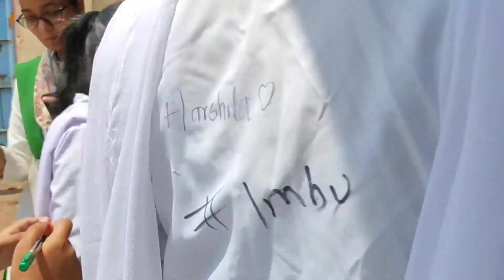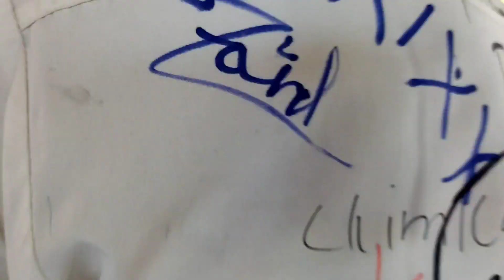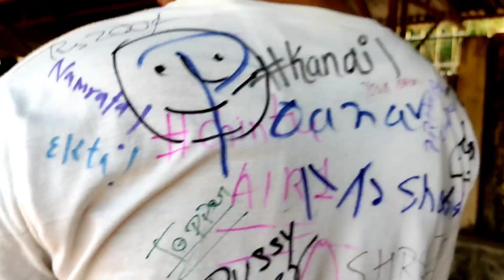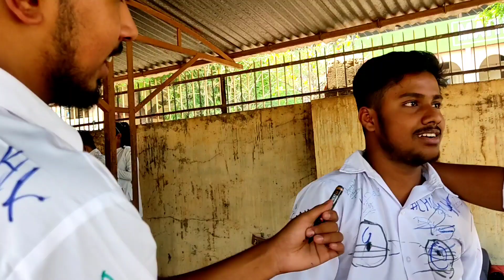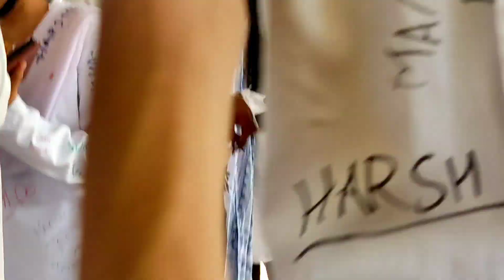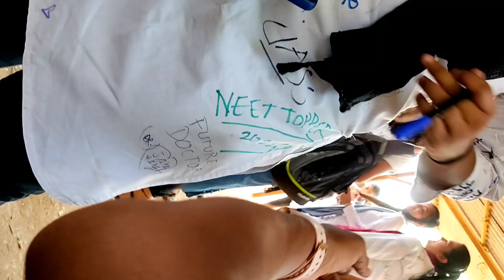___SCRIBBLE DAY 2022___🥺✨❣️Last Day of our School🎒📚.... ll Vlog ll [Vlog#27] ___Akku Lakra___❤❤